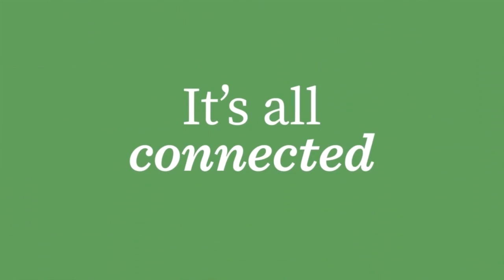2015 Global Landscapes Forum - an invitation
Partners at the Global Landscapes Forum - Andrew Steer from the World Resources Institute, Deborah Bossio from the International Center for Tropical Agriculture, Jeremy Bird from the CGIAR research program on Water, Land and Ecosystems and Peter Holmgren from the Centre of International Forestry Research tell us how a landscapes approach can balance competing resource demands, reverse land degradation, enhance food security and nutrition, and support climate change resilience.

Join us at the 2015 Global Landscapes Forum (5-6 December, Paris) - a collaborative platform connecting more than 100 organizations to discuss practical land use solutions to turn climate and development goals into action.

To learn more about speakers, sessions and ways to get involved,